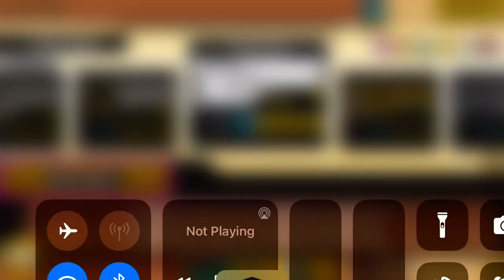Battle Cats - I unlocked Catornado Cat!